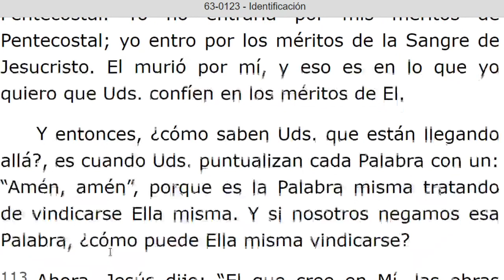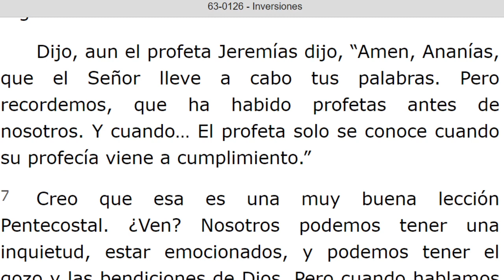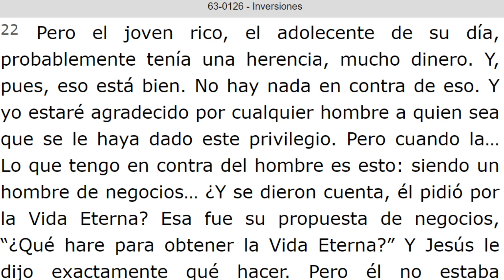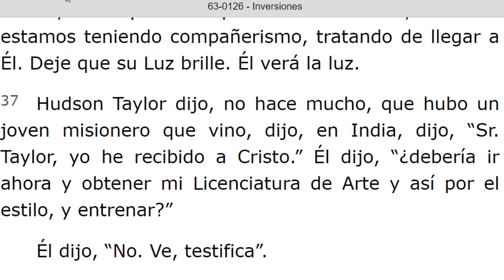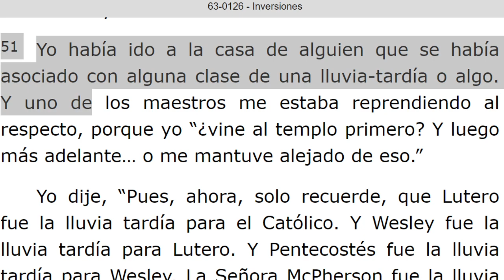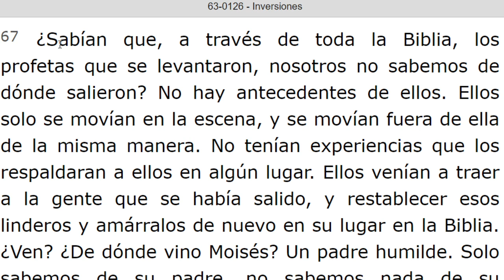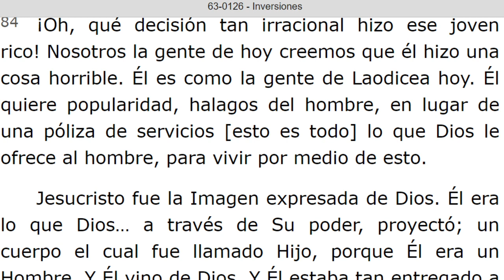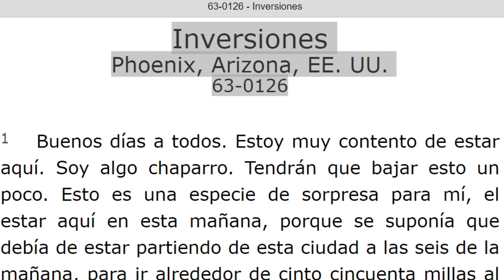LECTURA DE LOS MENSAJES DEL PROFETA !!ELIAS!! WILLIAN MARRION BRANHAM DESDE EL AÑO 1947 Hasta 1965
J e r e m i a s   50:
28. VOZ DE LOS QUE HUYEN  y ESCAPAN DE LA TIERRA  DE BABILONIA, PARA DAR EN SION LAS NUEVAS DE LA  RETRIBUCIÓN DE JEHOVÁ NUESTRO DIOS, DE LA VENGANZA DE SU TEMPLO.

=== INICIA: IDENTIFICACION - 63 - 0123... Párrafo: 112...TERMINA Párrafo: 122...
=== INICIA: INVERSIONES - 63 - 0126. TERMINA Párrafo: 98.